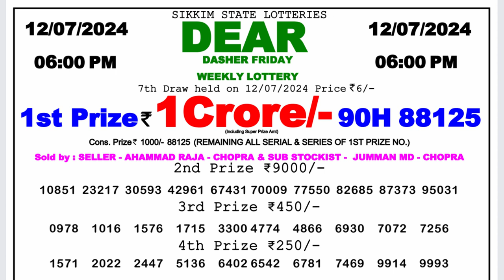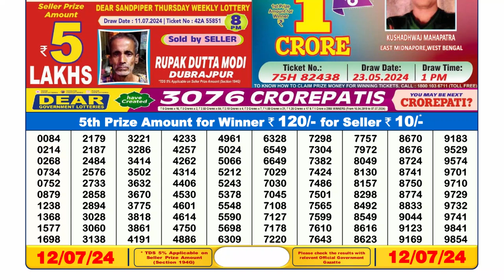Nagaland Lottery Sambad Live 6pm 12.07.24